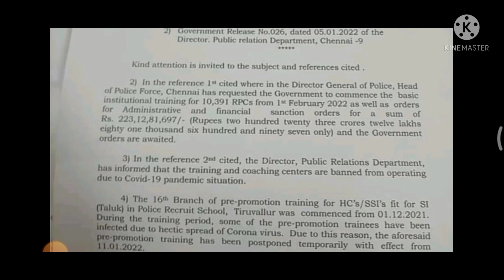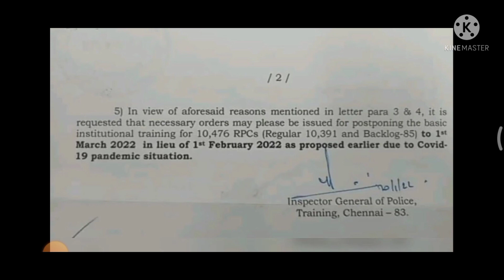Tnusrb Training Postponed Due to Covid 19😭 Again Training March Full Details Memo Released 💯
Increase Height 45 days only natural